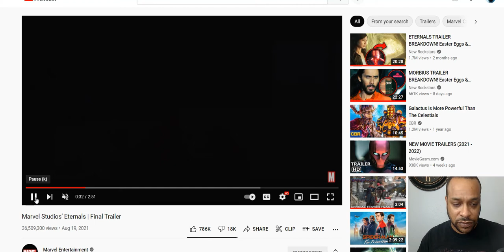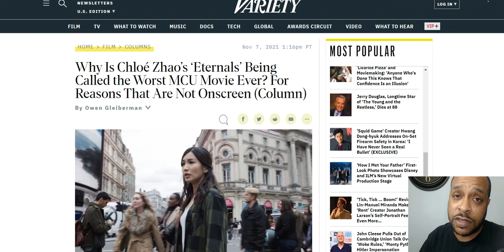The Eternals By The Bestest Guy Ever To Breakdown All The Good Marvel/DC/Star Wars/Etc Stuff